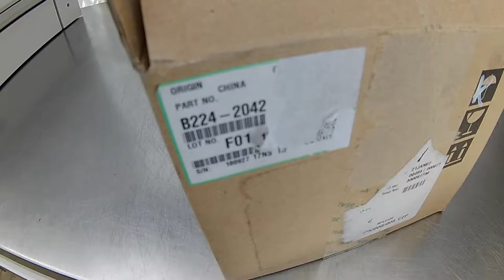Drum Blade copier RICOH MPC2000 MPC2500 MPC3000 MPC3500 MPC4500 Tutorial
Replacement OPC Drum and Cleaning Blade in Drum Unir color Copier Ricoh Aficio MPC 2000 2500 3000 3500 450 how to replace consumables parts when the copier makes dirty prints, pale, light copies, and lines and lines appear in the image.

📽Camera: CANON EOS250D
🎬 Plan lighting:  Sachtler Reporter 200D
🎤 Microphone: Trust GXT 252 + Emita Plus Steraming
💻 Movie editing program: WonderShare Filmora